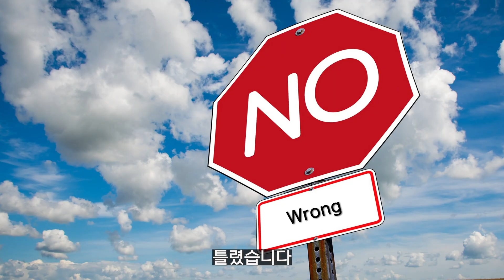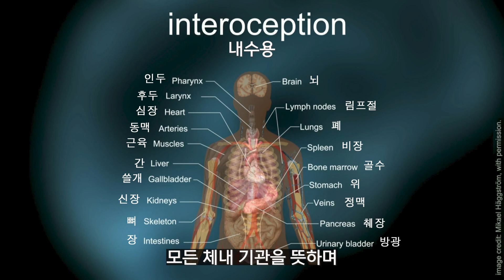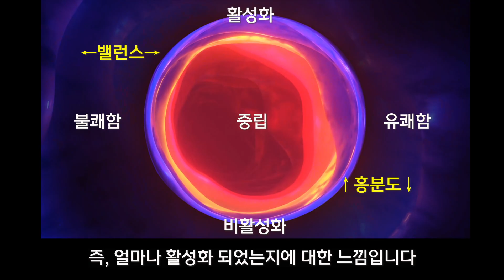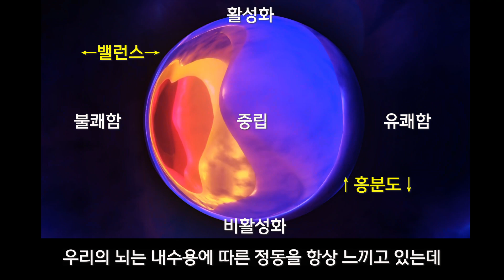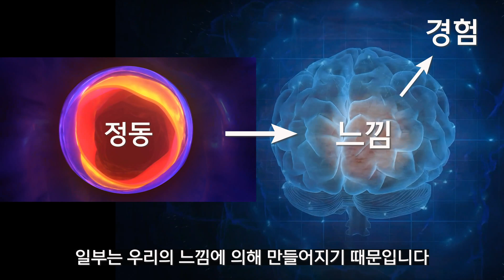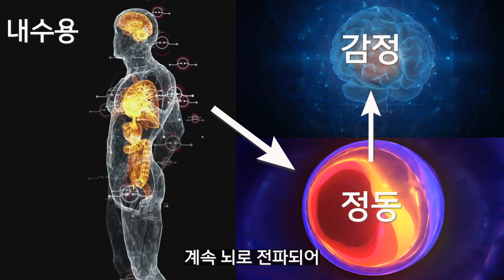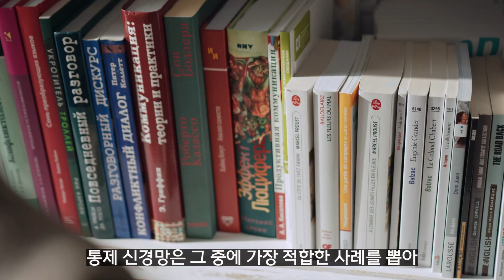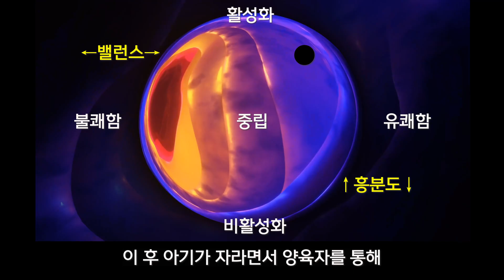뇌가 감정을 만드는 방식 I 이것이 감정에 절대적이다 I 감정 조절을 위한 필수 뇌과학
인간은 감정을 가지고 태어나지 않는다
뇌는 어떻게 감정을 만들까?
감정 조절을 하려면 이것을 반드시 알아야 한다
감정 조절을 위한 필수 뇌과학
인생을 바꾸기 위해 꼭 알아야 할 뇌과학 지식

참고 자료
-감정은 어떻게 만들어지는가?, 리사 펠드먼 배럿(Lisa Feldman Barrett)
-이토록 뜻밖의 뇌과학, 리사 펠드먼 배럿(Lisa Feldman Barrett)

(상담/문의)
인스타그램 newmindmultirich